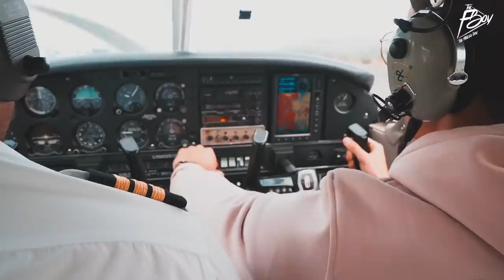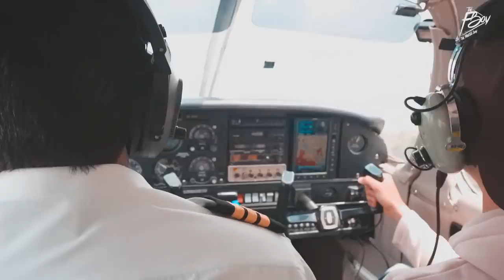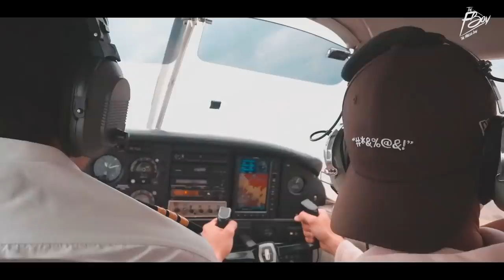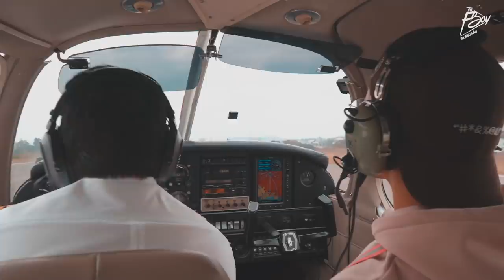MI PRIMERA VEZ PILOTEANDO UNA AVIONETA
Terrible experiencia vivida en una avioneta.
Comentad debajo si se animarian a viajar en una avioneta piloteada por mi.

Instagrams: @ernestdift @syldminset

🇧🇷STOP9 BRASIL🇧🇷

🇲🇽STOP10 MÉXICO🇲🇽

🇳🇵STOP12 NEPAL🇳🇵